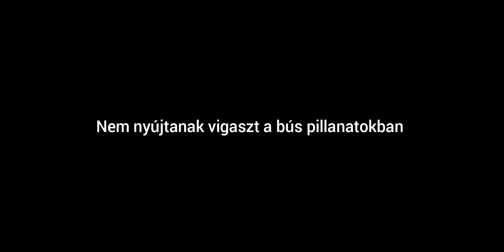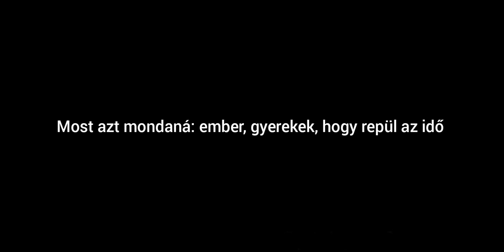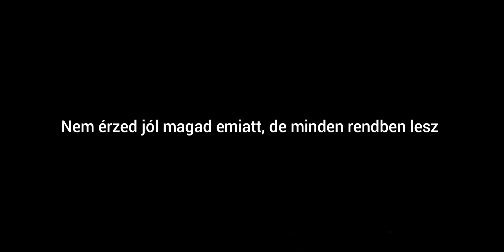Kummer & Fred Rabe - Der letzte Song magyarul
Ha valamit másképp fordítottál volna írd meg kommentben, minden építő kritikát örömmel veszek.

[Part 1: Kummer]
Ich würd dir gerne deine Angst nehm'n, alles halb so schlimm
Einfach sagen, diese Dinge haben irgendeinen Sinn
Doch meine Texte taugten nie für Parolen an den Wänden
Kein'n Trost spenden in trostlosen Momenten
Im Gegenteil, fast jede meiner Zeil'n
Handelt von negativen Seitеn oder dem Dagegеnsein
Ich hab' keinen sicken Flow und ich schreib' auch keine Hits
Aber gib mir eine Strophe und die gute Stimmung kippt

[Pre-Hook: Kummer]
Ich wär gerne voller Zuversicht
Jemand, der voll Hoffnung in die Zukunft blickt
Der es schafft, all das einfach zu ertragen
Ich würd dir eigentlich gern sagen

[Hook: Fred Rabe]
Die Menschen sind schlecht und die Welt ist am Arsch
Aber alles wird gut
Das System ist defekt, die Gesellschaft versagt
Dein Leben liegt in Scherben und das Haus steht in Flamm'n
Fühlt sich nicht danach an, aber alles wird gut

[Part 2: Kummer]
Und wär mein Großvater nicht seit fünfzehn Jahren tot
Würde er jetzt sagen: „Mensch, Kinder, wie die Zeit vergeht!“
Wenn du denkst, dass es immer irgendwie im Leben weitergeht
Holt dich Krebs straight back in die Realität
Geile Themen für Songs in diesen Zeiten
Aber „Glaub an dich, geh dein'n Weg“, schaff' ich einfach nicht zu schreiben
Tut mir leid, keine Sätze, die dich aufmuntern zum Schluss
Auch der letzte Track zieht einen noch runter in den Schmutz

[Pre-Hook: Kummer]
Ich schau' dich an und würd dir eigentlich gern sagen

[Outro: Kummer, Fred Rabe, Kummer & Fred Rabe]
Alles wird gut (Yeah)
Alles wird gut (Yeah, alles wird gut)